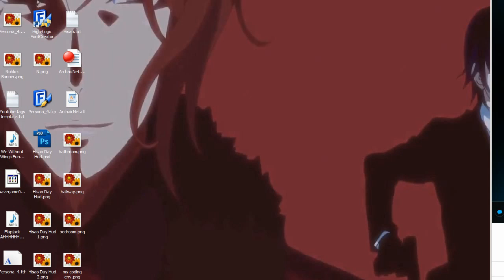One Life Left - Spooky's House of Jumpscares Part 1: Room 1-100